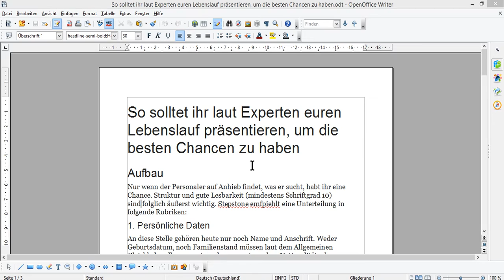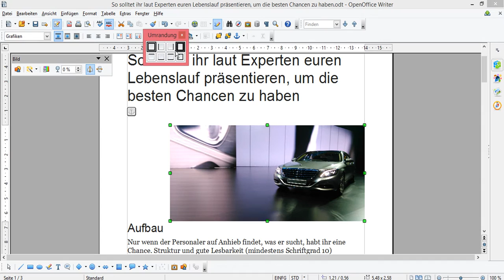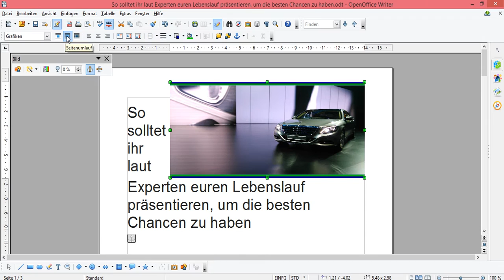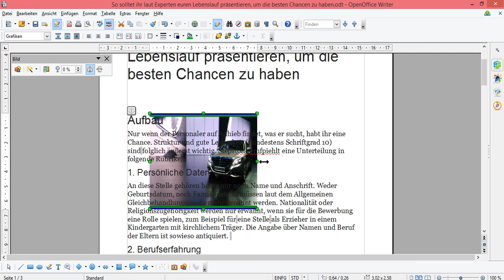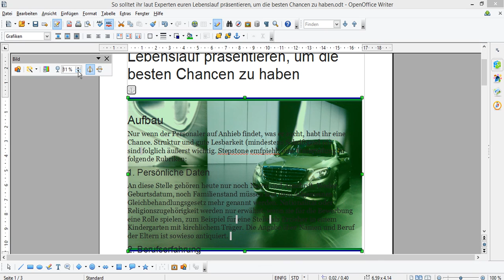OpenOffice Bild einfügen drehen -Bild transparent machen -Bild hinter und Text Bild Umlauf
OpenOffice Bild einfügen , OpenOffice Bild drehen - OpenOffice Bild transparent machen - OpenOffice Bild hinter Text , OpenOffice Bild Umlauf, OpenOffice bBld hinter Text.